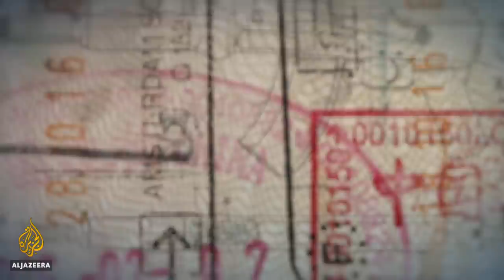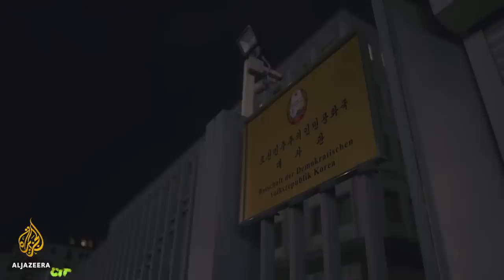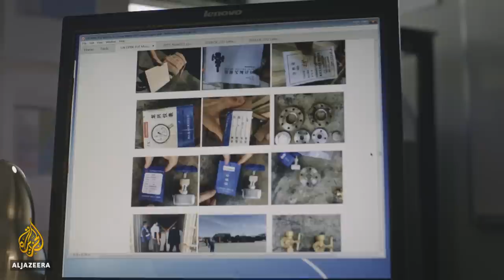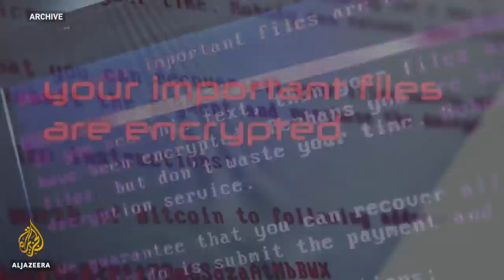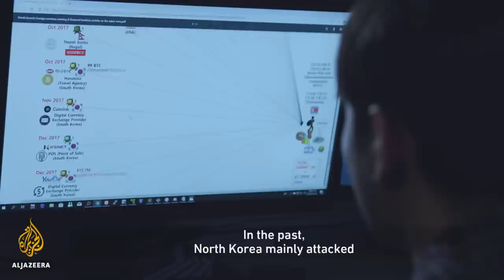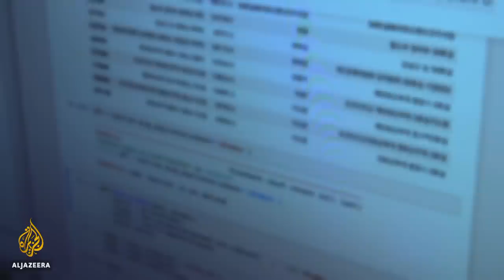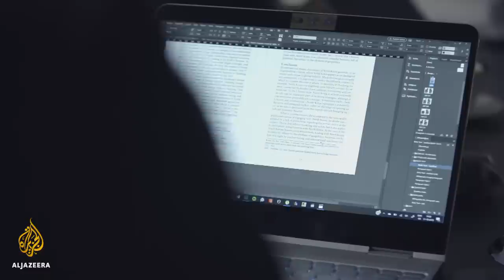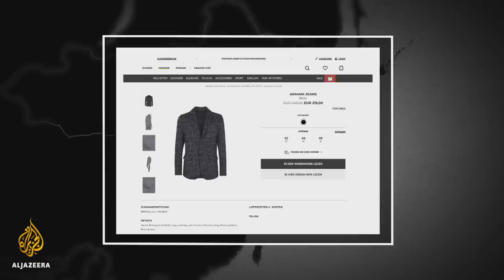Bureau 39: Cash for Kim (Part 2) | People and Power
How is it possible that North Korea, one of the poorest countries on earth, manages to finance a nuclear weapons programme?

The answer is through Bureau 39, a secretive organisation hidden deep inside the government apparatus. Its aim is to procure foreign exchange, by any means possible, to fund Kim Jong Un's regime.

From printing counterfeit dollars and profiting from slave labour sent overseas, to illegally selling arms, committing insurance fraud and widespread computer hacking, the inventiveness of North Korea's sanction busters knows no bounds.

In this two-part investigation, filmmakers Sebastian Weis and Carl Gierstorfer gain remarkable access to whistleblowers previously involved in these activities. They reveal how for decades North Korea has been circumventing UN sanctions to finance its nuclear arsenal and how Kim's money men have repeatedly managed to outwit the West.